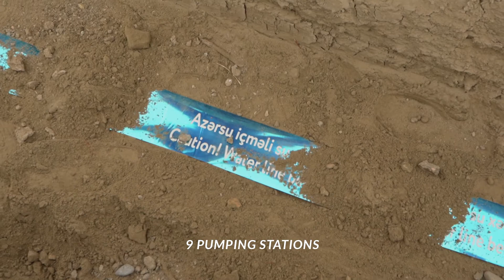Reconstruction of water supply and sewerage system of Salyan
Client: "Azersu" OJSC
Project location: Mingachevir / Azerbaijan
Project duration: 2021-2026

Scope of work:

Pressurized Water Line:
6,000 LM - DN280 mm, DN225 mm
41,000 LM – D200, D160 mm. D90 mm

Sewage Line:
91,500 LM - D200 mm, D300 mm, D400 mm, D800 mm
Included: Microtunnel – 9,000 LM - D400, D600, D800, D1000

Channel Crossing:
1,000 LM - D200 PE, D315 PE, D400 DB, D600 DB, D800 DB

9 Pumping Stations

5050 Home Combinations